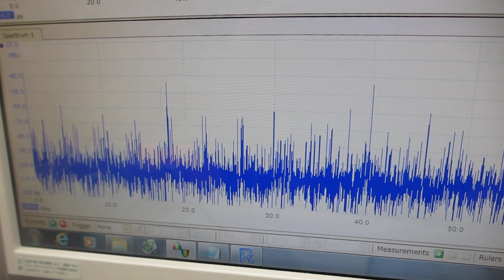超音波の測定・解析・評価技術に基づいた、超音波プローブの発振制御技術（超音波システム研究所）